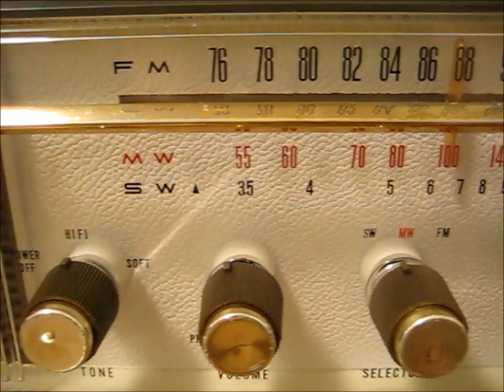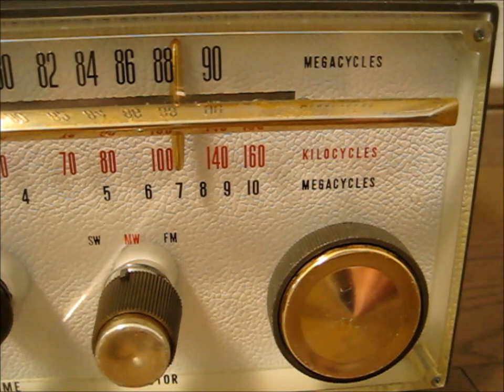FM真空管ラジオ トリオ（春日無線）AF-252「EPO DOWN TOWN」を聴いてみました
トリオ（春日無線工業株式会社)のFM付 真空管ラジオ　AF-252　です。
発売ぱ昭和38年（1963）当時の定価は現金正価9950円、国産初のリミッター回路付小型ラジオでありました。
オリーブドラブ（陸上自衛隊色w）のプラ製キャビネットが、如何にも通信機メーカー製のラジオらしくて良いですよねー
使用真空管はmT管(17EW8-12BE6-12BA6-12BA6-12AV6-30A5)の6球、自社製の4インチ・パーマネント・ダイナミックスピーカーを駆動させておりました。
40代以上の方には懐かしい「トリオ(春日無線)」ですが、「株式会社ケンウッド(Kenwood Corporation)」の前身と云えば、ピンとくるのではないでしょうか、、そのケンウッドも日本ビクターと合併してしまいましたねー